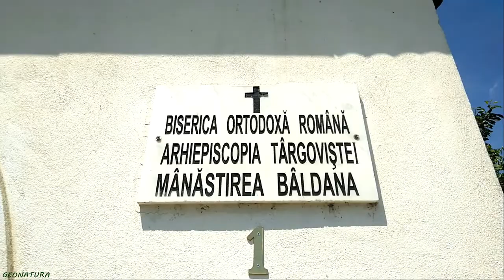Oază de liniște la Mânăstirea Bâldana - Dâmbovița. Iunie 2022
Oază de liniște la Mânăstirea Bâldana - Dâmbovița - România. iunie 2022